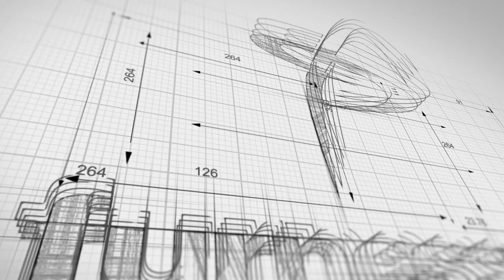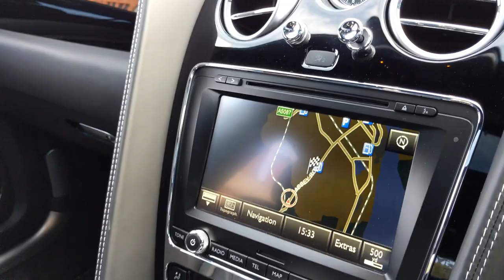Bentley Flying Spur 4.0 V8 Saloon